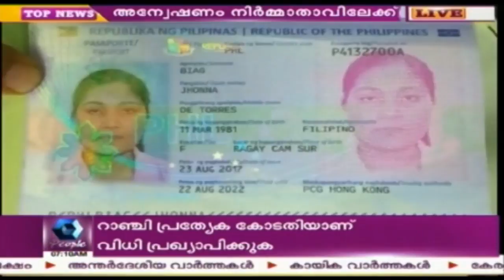കൊച്ചിയിൽ 25 കോടി രൂപയുടെ മയക്കുമരുന്ന് പിടികൂടിയ കേസിൽ അന്വേക്ഷണം സിനിമാ നിർമ്മാതാവിലേക്ക്